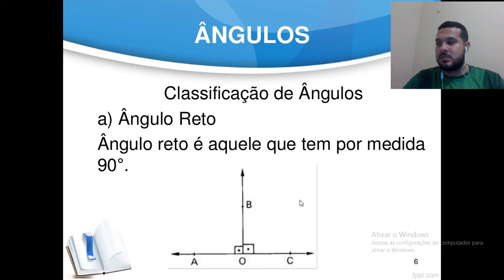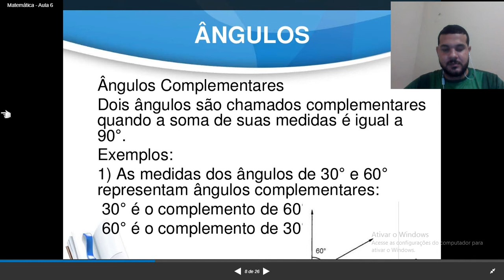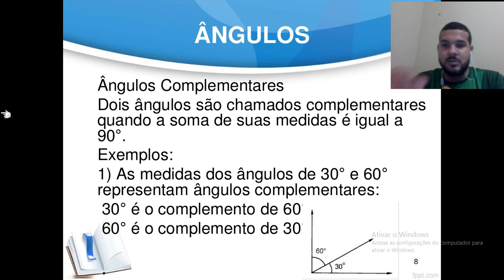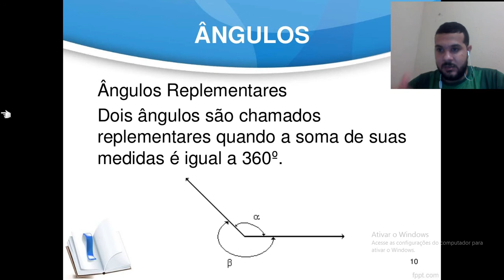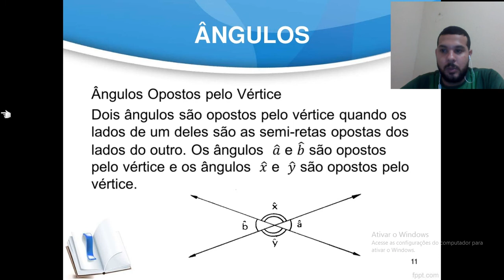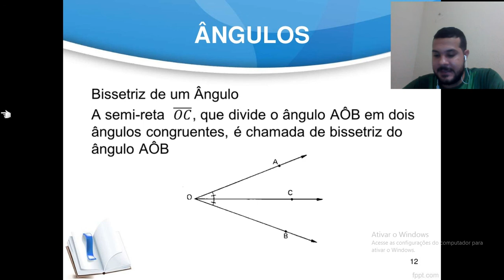8º ANO - MATEMÁTICA - AULA 11 - POSIÇÕES RELATIVAS DE ÂNGULOS